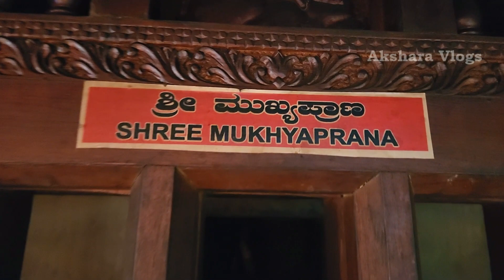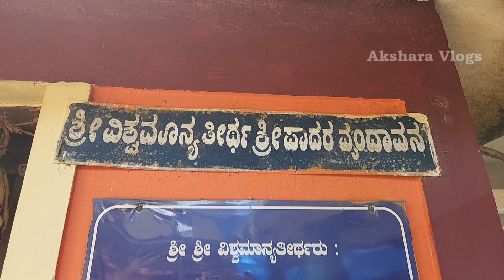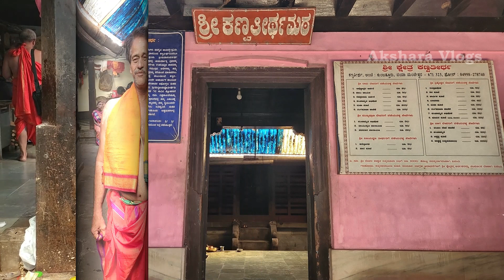Kanvatheertha Mutt | Kunjatturu | Kasaragod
This is Kanva Thirtha, where Kanva Maharishi of ancient times is said to have lived and performed tapas. It is situated  near Manjeshwar railway station (Kerala) close to the railway track,  between  Manjeshwar and Ullal stations, on the Kasargod-Mangaluru route.  At this spot, Sriman Madhwacharya of 13th Century AD is said to have given sanyasa diksha to his eight disciples and made them the first heads of the Ashta Mutts to entrust them with the task of worshipping the Krishna Idol at Udupi Temple. The moola brindavana of the great saint Vijayadwaja Tirtha of Pejawara Mutt is situated here.   He wrote commentary on Srimad Bhagavatha  in full.     The leaves of the aswatha tree here do not make any noise when moved by the wind, as ordained by this saint.    The moola brindavana of Sri Viswa Manya Tirtha, the predecessor of Sri Viswesha Tirtha, the present pontiff of Pejawara Mutt, is also situated here.